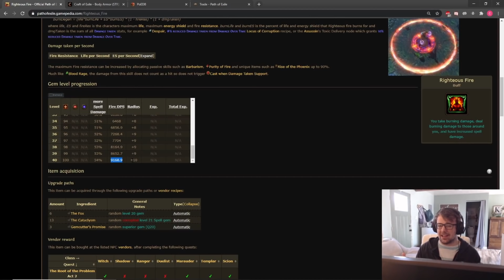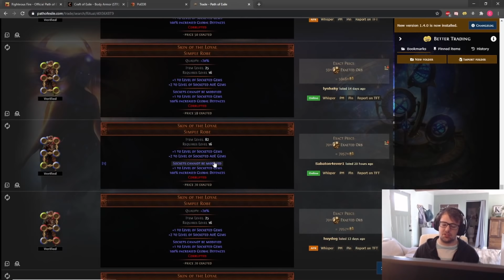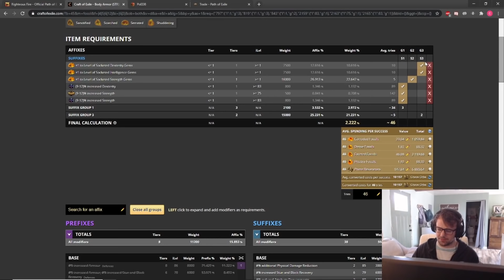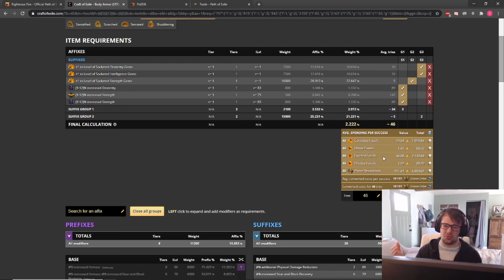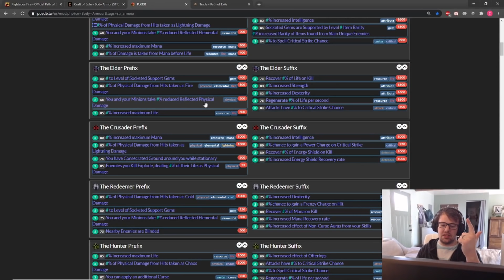How to Craft +5lvl Body Armour (+9 Corruption Possible)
Spent the past couple days crafting these chest pieces in hopes to create the first +9 body armour which unfortunately never came to fruition. But still the dream remains alive and I will probably attempt crafts like this in future leagues and I wanted to share this crafting process so that way others might be able to craft a dream chest for their specific build.